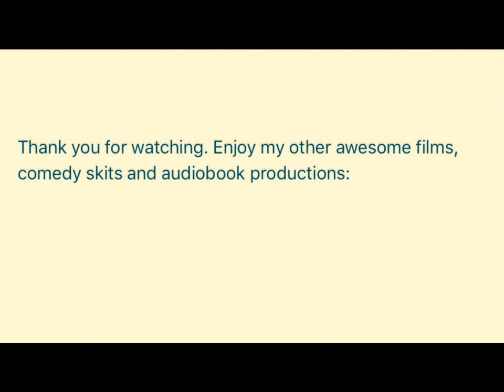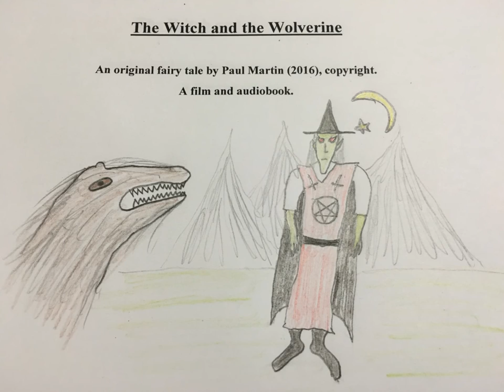Grimm's Fairy Tales, Legend 6, The Three Green Twigs